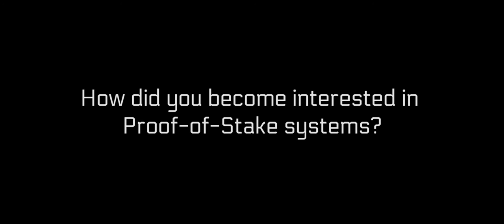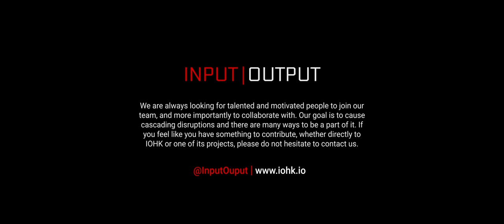Bernardo David | IOHK & Shanghai Jiao Tong University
IOHK & Shanghai Jiao Tong University
Winter School on Cryptocurrency and Blockchain Technologies

A short video interview with Bernardo David at Shanghai Jiao Tong University & Winter School on Cryptocurrency and Blockchain Technologies, Filmed on location in Shanghai January 15th - 17th 2017.

Bernardo David holds an MSc in Computer Science from Aarhus University, where he is pursuing a Ph.D. under the supervision of Ivan Damgård and Jesper Buus Nielsen. Previously, he has worked in both the public and private sectors in Brazil as an IT consultant on network infrastructure and security. He has been a visiting researcher in NTT Corporation’s Secure Platform Laboratories in Tokyo, Japan (working with Professors Tatsuaki Okamoto and Masayuki Abe) and in the Cryptography Research Group of Bar Ilan University (working with Professors Yehuda Lindell and Benny Pinkas).

Bernardo has done research in network security, code based cryptography, digital signatures and his current main interests are in cryptographic protocols.

Cryptocurrencies like Bitcoin have proven to be a phenomenal success. The underlying blockchain techniques hold a huge promise to change the future of financial transactions, and even our way of computation and collaboration. Both development community and research community have recently made significant progresses. But at the same time, we are facing many challenges.

This winter school aims to bring together the communities working on cryptocurrency and blockchain technologies. The target audience is anyone (students, researchers, developers, professionals) with an interest in cryptography and security.

The lectures in the school will be given by world leading researchers in this area (such as Professors Jonathan Katz and Aggelos Kiayias - IOHK). All lectures will be self-contained, and we don’t assume the participants to have cryptography background.

In this winter school, we will study a comprehensive set of topics about blockchain technologies, including: Bitcoin basics; Analysis of Nakamoto consensus in cryptographic setting and in game-theoretical setting; Ethereum and smart contracts; Alternative approaches to mining and consensus; Scalability; Anonymity.

Input Output

Founded in 2015 by Charles Hoskinson and Jeremy Wood, IOHK is a technology company committed to using peer-to-peer innovations to provide financial services to the three billion people who don’t have them.

We are an engineering company that builds cryptocurrencies and blockchains for academic institutions, government entities and corporations. We are a decentralized company that loves small, innovative teams forming and executing ideas that cause cascading disruption.

Cascading disruption

It is the founding principle of IOHK. Cascading disruption is the idea that most of the structures that form the world’s financial, governance and social systems are inherently unstable and thus minor perturbations can cause a ripple effect that fundamentally reconfigures the entire system. Our company is committed to identifying and developing technology to force these perturbations in order to push towards a more fair and transparent order.

Projects we work on

Currently IOHK is studying new tools and paradigms for cryptographic research and the architecture of cryptocurrencies. More specifically, we are collaboratively developing an open-source library for universal composability and the Scorex project. We also do for-profit work aligned with our mission, vision and goals.

The mission of IOHK

We view the world as a series of giant and mostly interconnected social graphs with hundreds of complex systems embedded. Our mission is to perturb the graphs to a more connected, transparent and fair configuration for both the flow of ideas and value.